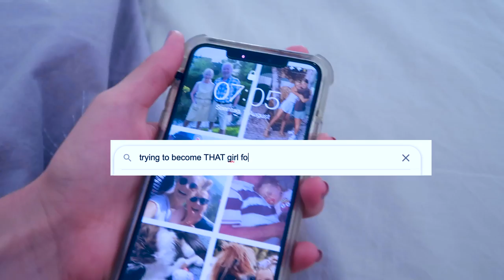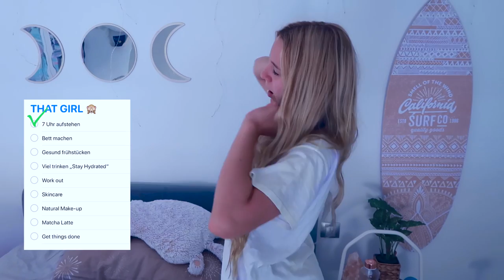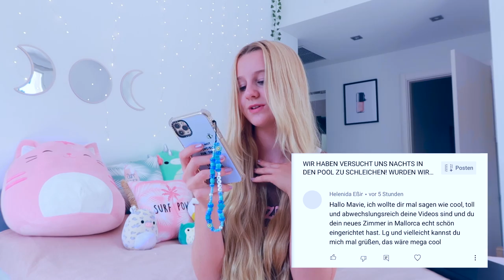Trying to become THAT GIRL für einen Tag | MaVie Noelle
ICH WERDE ZUM THAT GIRL FÜR EINEN TAG! "TRYING TO BECOME THAT GIRL FOR A DAY" Überall auf TikTok sah man diesen Trend und ich wollte ihn mal ausprobieren. Kann man THAT girl sein?
💘MEIN NEUER SHOP IST DA!!
🛍️DIE ERSTEN 100 BESTELLUNGEN ERHALTEN EINE LIMITIERTE UND HANDSIGNIERTE     AUTOGRAMMKARTE DAZU!

Denkt bitte immer daran: niemand ist perfekt!! Schaut immer auf euch selbst und versucht aus jedem Tag einfach das beste zu machen! LOVE U!

Ihr bekommt beides auch in jeder Buchhandlung vor Ort und natürlich online !

🎀 TIKTOK: ma.vienoelle und NEU: noelle.mavie R.I.P. TIKTOK WURDE ZUM 5. MAL GESPERRT!